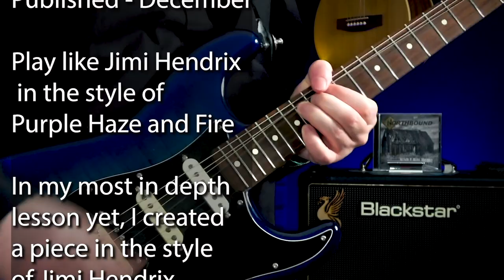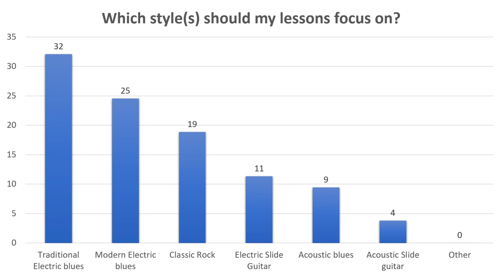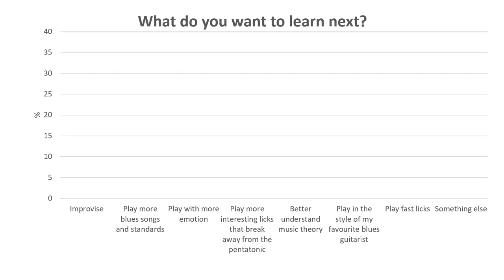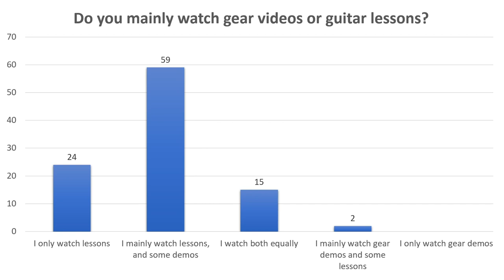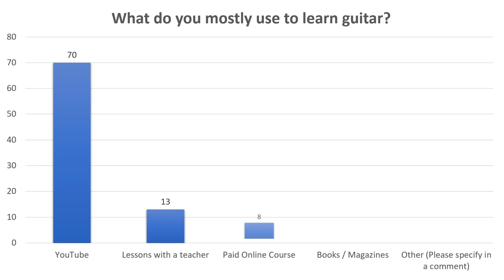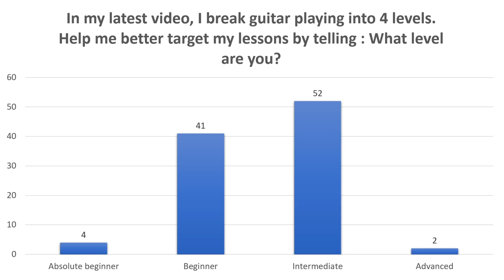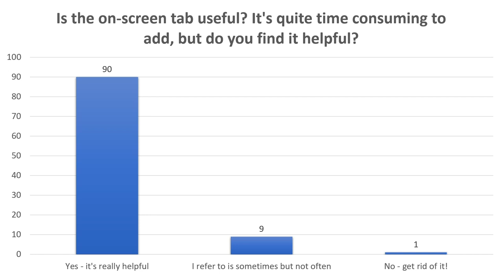Best of all the Lessons posted in 2020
Watch all the examples from all the lessons that I've posted this year. Also, I show the results of all the polls I ran this year to guide the future lesson content and finally I talk about what blues lessons you want to see in 2021

Spotify: "Northbound Acoustic Blues Band"
Album available as mail order CDs from northbound.org.uk and downloads from all the usual download stores (iTunes, Google Play, CD Baby etc)